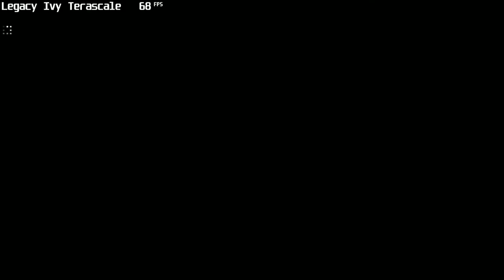Sonny's Golf GTI - 10 destroyed 19 spike's - Need for Speed Most Wanted ( 2005 )